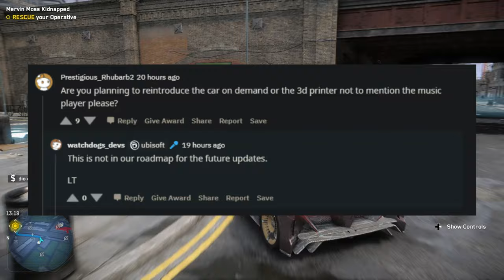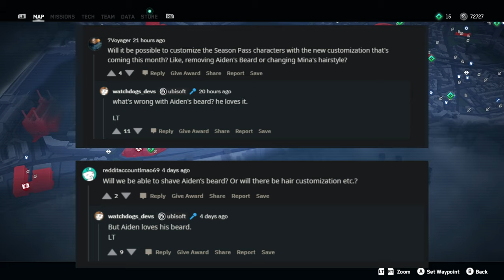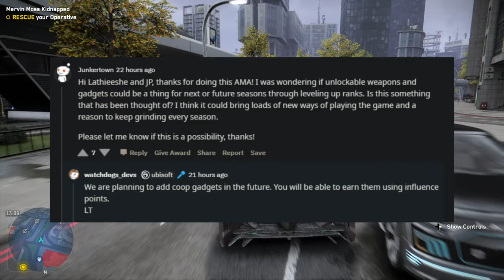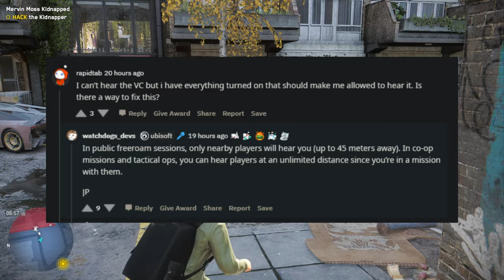Watch Dogs Legion - Reddit AMA with Live Producer and Online Director